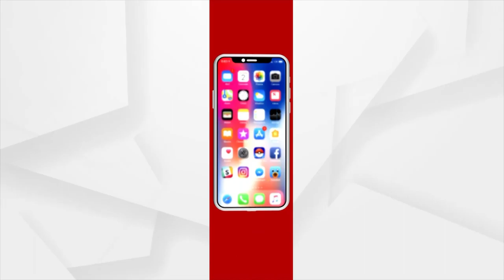ବାହାରିନ୍ ଓଡ଼ିଆ ସମାଜ ପକ୍ଷରୁ ରଥ ଯାତ୍ରା ଅନୁଷ୍ଠିତ ।